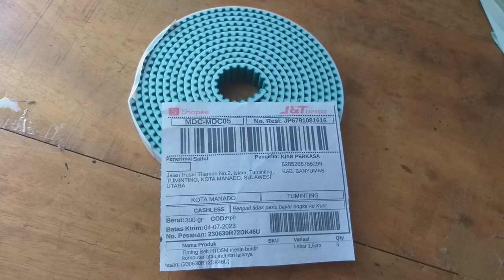Timming Belt 5M lebar 15mm banyumas kirim manado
lebar 1,5 cm atau 125mm panjang menyesuaikan pesanan maksimal panjang 50 meter